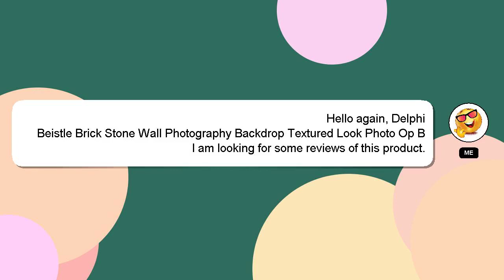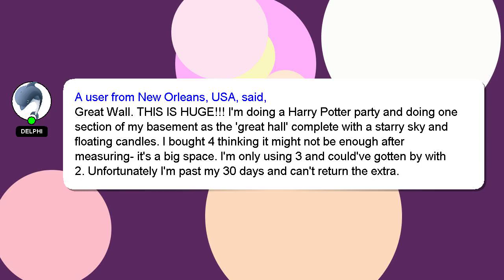Beistle Brick Stone Wall Photography Backdrop Textured Look Photo Op Background for Weddings- Review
Beistle Brick Stone Wall Photography Backdrop Textured Look Photo Op Background for Weddings-Hallow
3nUMzq4

Beistle Brick Stone Wall Photography Backdrop Textured Look Photo Op Background for Weddings-Hallow Amazon Product Review

This video will show you amazon product Amazon USA reviews form people who have actually used it, and share theri experience about this Amazon product from USA Look Brick Photography Wall Textured Backdrop Photo Beistle for Op Background Stone Weddings-Hallow. Disclaimer: The information in this video is shown as is without any modification after carefully taking from the public forums.Beistle Brick Stone Wall Photography Backdrop Textured Look Photo Op Background for Weddings-Hallow Affiliate Notice: There is no additional cost to you if you use the linked affiliate link. You won't pay more for this. We included some user reviews and media from the link, so creadits to the link provided and Amazon.com, we have taken feedbacks from the people who have tried the product in this video to make it more informative. A Best Buy with Proper Comparision Backdrop Look Op Wall Brick Textured Stone Weddings-Hallow Background Photography Photo Beistle for Amazon.com product Buy quality. BeistleBrickStoneWallPhotographyBackdropTexturedLookPhotoOpBackgroundforWeddingsHallow Beistle Brick Stone Wall Photography Backdrop Textured Look Photo Op Background for Weddings-Hallow
[ Amazon Product Review : Beistle Brick Stone Wall Photography Backdrop Textured Look Photo Op Background for Weddings-Hallow ]